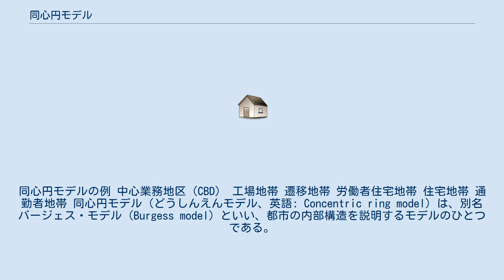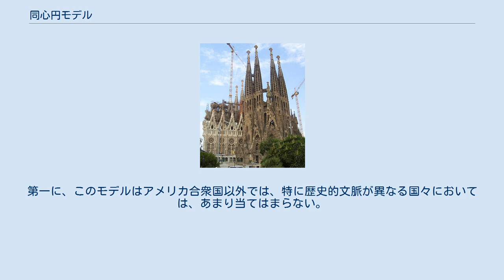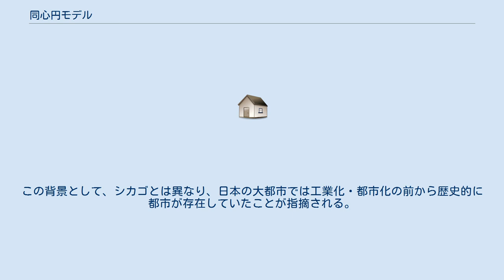同心円モデル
同心円モデルの例 中心業務地区（CBD） 工場地帯 遷移地帯 労働者住宅地帯 住宅地帯 通勤者地帯 同心円モデル（どうしんえんモデル、英語: Concentric ring model）は、別名バージェス・モデル（Burgess model）といい、都市の内部構造を説明するモデルのひとつである。
アメリカ合衆国の都市社会学者アーネスト・バージェスによって1925年に提示されたモデルで、同心円モデルの中心の中心業務地区（CBD）から外側に向けて、卸売・軽工業地区、低級住宅地区、中級住宅地区、高級住宅地区の順で、土地利用が変化していく。
同心円モデルはシカゴをモデルとしている。
 バージェスは、これまで展開していた人類生態学の諸理論をシカゴに当てはめ、都市地域における様々な社会集団の分布を説明する初めてのモデルを作り上げた。
 同心円モデルでは、以下の5つの地帯が設定される。
 中心業務地区（CBD） 遷移地帯 労働者住宅地帯 優良住宅地帯 通勤者住宅地帯 同心円モデルの背景には、アメリカ合衆国における移民を考える必要がある。
都心部で、高い語学力を要さない単純労働や肉体労働に従事する移民は、自家用車を通勤に要さない遷移地帯に居住するが、語学力の向上、収入の上昇ともに、住環境のよい労働者住宅地帯に移動していく。
 また、通勤にかかるコストの関係で、都市の外縁部に居住できるのは高所得者になる。
 このモデルは結果的に、1世紀前にヨハン・ハインリヒ・フォン・チューネンが地方における（おもに農地としての）土地利用について導出したモデルを、都市に当てはめたようなものとなった。
同心円モデルは、ホーマー・ホイトが提唱したセクター・モデルや、多核心モデルと対置されるものである。
 バージェスは、CBDからの距離と、住宅地ごとの住民の富との間には、一定の相関があり、比較的裕福な家族は中心業務地区からかなり離れた場所に住みたがる傾向がある、と考えていた。
バージェスはまた、都市の成長が進むに従ってCBD自体が外へ拡大するため、その外側に隣接する地帯が同様に外へと押し出される、とも考えた。
 同心円モデルは、伝統的に認識されていた、ダウンタウン - ミッドタウン - アップタウンの3分類、すなわちCBDとしてのダウンタウン、裕福な住宅地郊外地帯としてのアップタウン、その中間のミッドタウン、という分類よりも詳細なものであった。
 付け値地代理論による地代曲線。
 バージェスの研究は、付け値地代理論の地代曲線を踏まえていた。
この理論によれば、人々がどれくらいの金額を土地に対して負担するかによって、同心円が導出される。
この金額は、ある場所をある用途に用いる場合に期待される利益額に基づいて決まる。
都市中心部には人が多く集まるので、小売業にとって利益性が高い。
製造業は土地にはさほどの大きな額を支払わず、もっぱら労働者の通勤の便や、原料、製品など物資の出入りにだけ関心を寄せている。
住宅地としての土地利用は周辺部に位置することになる。
 同心円モデルは、当時の都市地理学者の多くから批判を浴びた。
第一に、このモデルはアメリカ合衆国以外では、特に歴史的文脈が異なる国々においては、あまり当てはまらない。
合衆国の中でも、交通や情報通信の発達によって引き起こされた変化や、グローバル経済の変質などの結果、都市がはっきりした「地帯（ゾーン）」にきれいに区画されることはなくなった。
（Los Angeles School of Urban Analysis、参照） 日本の大都市では同心円モデルを適用できないこともある。
この背景として、シカゴとは異なり、日本の大都市では工業化・都市化の前から歴史的に都市が存在していたことが指摘される。
 また、日本では高級住宅地が郊外に集中しているともいいきれない。